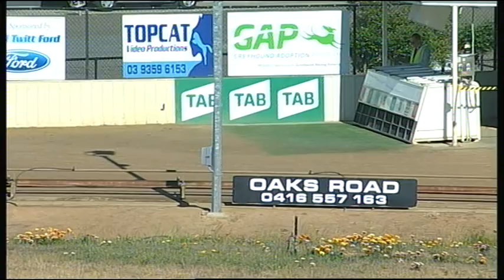SHP THU 11 OCT 18 R5